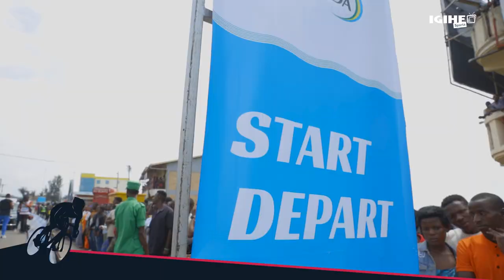I Muhanga bishimiye kubona igare iwabo || Icyo batekereza kuri etape ya kabiri muri